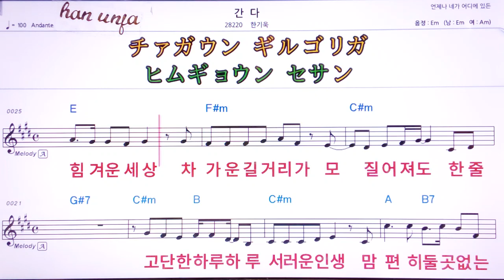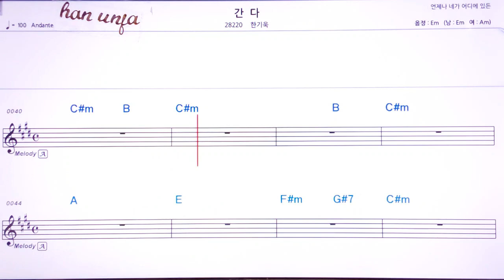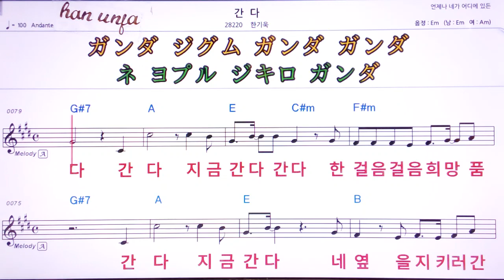💖간다/한기욱 👍MR,유투브 노래방, 가라오케, 악보, 코드, 가사 ,Karaoke,반주